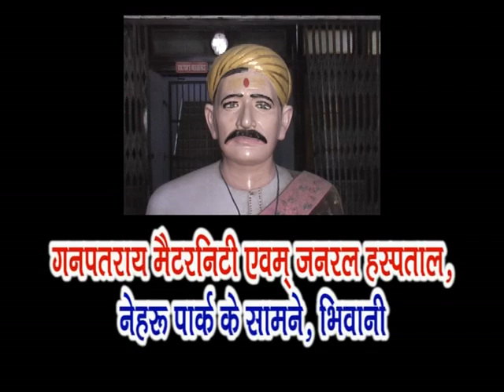Bhiwani-Ganpatrai Maternity & General Hospital, Opp. Nehru Park, गणपतराम जनरल अस्पताल.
India Mobile News की प्रस्तुति,
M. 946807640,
Ganpatrai Maternity & General Hospital, Opp. Nehru Park, Bhiwani (60 Sec.,
चीफ एडिटर डायरेक्टर,
अमन कौशिक भारतीय,
👉 इस चैनल पर सभी प्रकार के वीडियो प्रसारित किये जाते हैं।
# जैसे : सामाजिक/राजनैतिक/शैक्षणिक/धार्मिक/सांस्कृतिक/ऐतिहासिक समारोह/उत्सव इत्यादि।
# प्रेस कॉन्फ्रेंस, रैली, कवि सम्मेलन, स्कूली आयोजन,
# जागरण/भजन संध्या/श्याम महोत्सव/प्रवचन,
# भाषण/धरना/प्रदर्शन,
# विवाह समारोह, जलवा पूजन, जन्मदिन पार्टी, मुहूर्त आदि।
👉दिल्ली, मुम्बई, भिवानी,
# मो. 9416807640